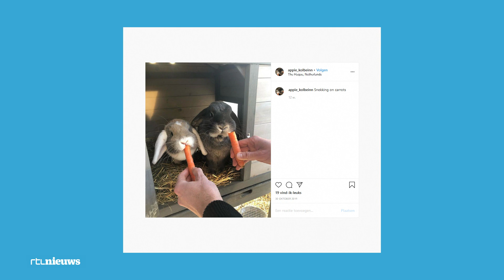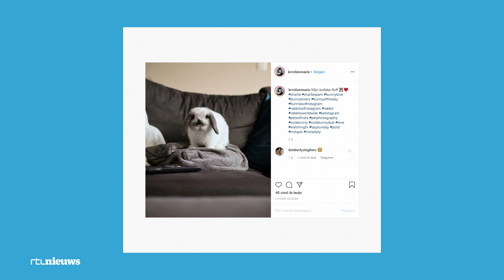Dierenverzekeringen populair: 'Geef meer geld uit aan mijn konijn dan aan mezelf'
MRI-scans, transplantaties, een nieuwe knie of heup: onze huisdieren hebben dit steeds vaker nodig. Verzekeraars kijken niet vreemd meer op van een dierenartsrekening van zo'n 1000 euro. Ook het konijn van Femke is vaak ziek en daarom heeft ze een verzekering genomen. Dat kost haar 17 euro per maand. "Een boterhammetje minder vind ik niet erg."